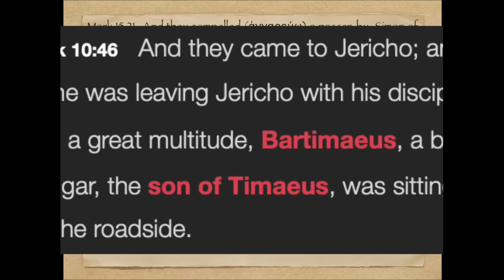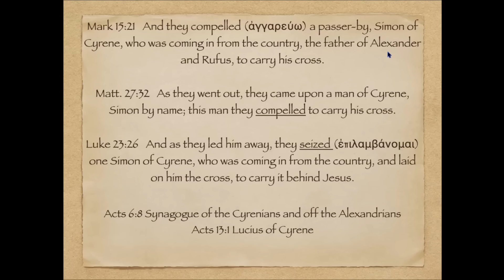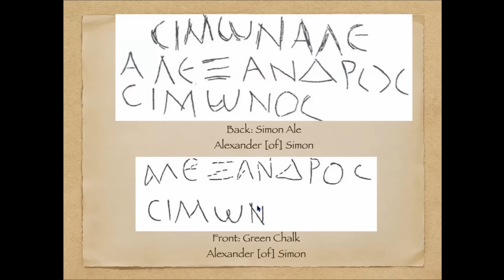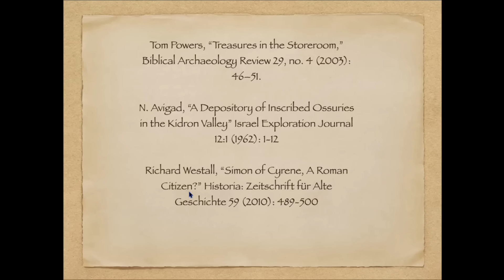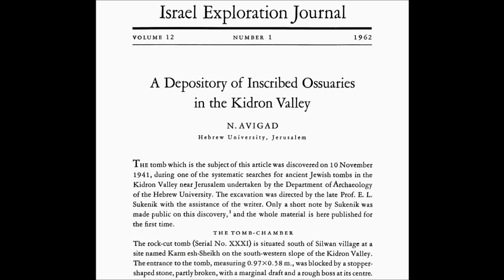Has the Family Tomb of Simon of Cyrene Been Found?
This is an informal slide presentation I shared privately with my patron group providing them with the articles and resources I mention at the end with a discussion of ongoing advanced New Generation Sequencing DNA tests we will be conducting on the Shroud Tomb. Here's the story...

A tomb was discovered in Jerusalem on November 10, 1941 in an intact, undisturbed tomb in the Kidron valley. It was excavated by Eleazar Sukenik, father of the famous Yigael Yadin--excavator at Masada. Sukenick was the first scholar to definitively declare that the Isaiah scroll found at Qumran was authentic and ancient, coming from the Herodian period. The tomb and its remains were properly published by the legendary Nahum Avigad, who assisted in the excavation, and makes for fascinating reading. The tomb contained 11 ossuaries, with 9 of them inscribed in Greek with an abundance of Hellenistic names. The names alone are quite fascinating. At that time one of them provided the first such example of a male Jew named Yaaqov/Jacob aka "James," a very rare name in Herodian Jerusalem. I have examined the ossuary inscribed "Simon" as well as "Alexander son of Simon," firsthand. In this short video I offer an overview.  Alexander and Simon are also in Greek, but then Alexander's name repeated in Hebrew on the lid of the ossuary, with the word Cyrenian(in Hebrew but possibly misspelled) allows us to consider whether this is the Simon mentioned in the Gospel of Mark.